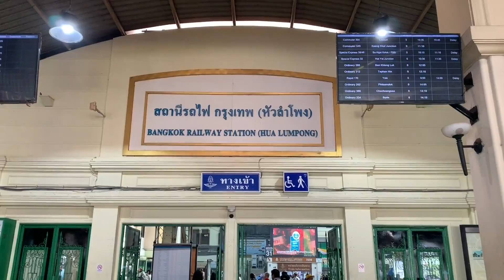Site Observation Week1 - Pun, Sunny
Benjasiri Park
Hau Lamphong Station